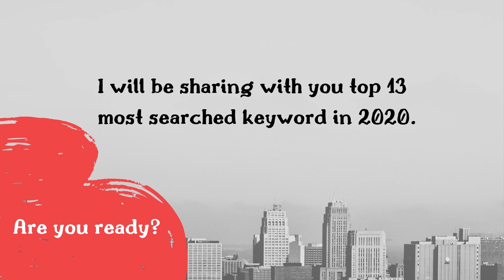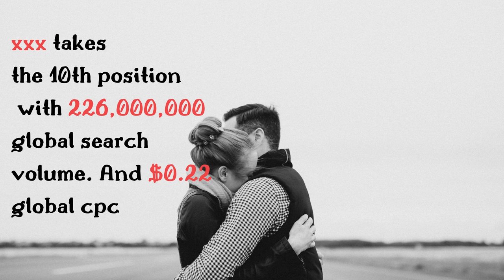13 Most Searched Words On Google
In today's episode we are going to talk about Most Searched Words On Google